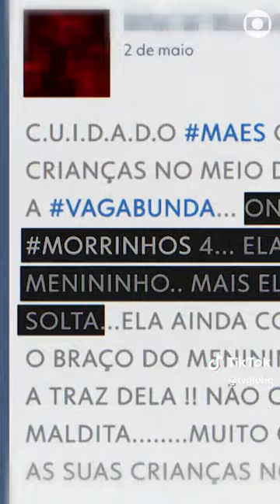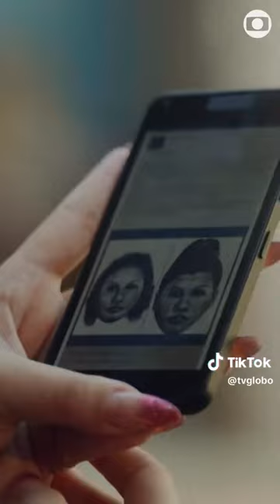Linha Direta: Fake news mata Fabiane é confundida e é linchada no Guarujá · Linha Direta | TV Globo